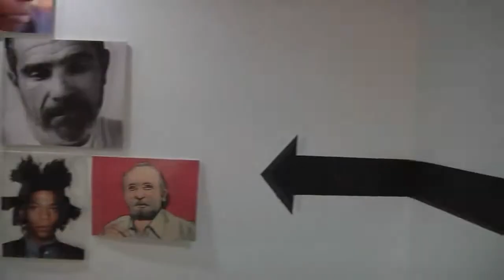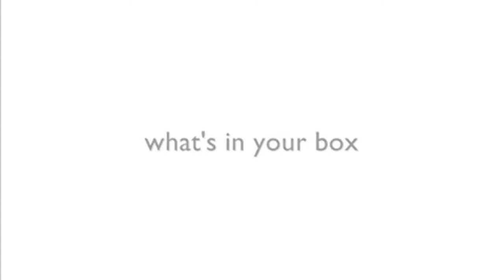Doc Waller - Southern Art Series